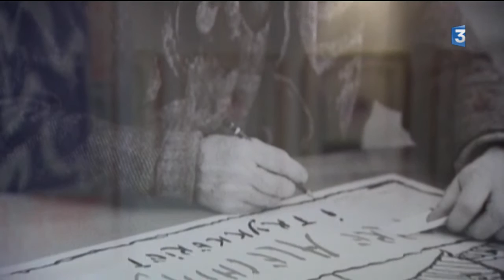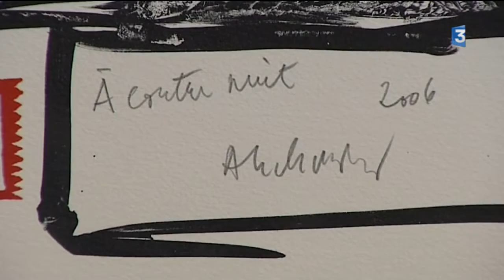Pierre Alechinsky reportage France 3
Film de France 3 présentant l'Exposition Pierre Alechinsky organisée par le CLAC Art Contemporain en partenariat avec Elan d'Arts en 2016.

CHAPELLE DES PENITENTS / LIEU D’ART CONTEMPORAIN
Rue Saint-Jean 15110 Chaudes-Aigues / Cantal
Exposition du 14 juillet au 15 août 2016

Un groupe d’estampes de très grand format sera présenté, accompagné de quelques « suites », en dialogue avec l’architecture de la Chapelle.

Il y a ceux qui connaissent déjà Pierre Alechinsky, cet artiste contemporain qui a fait l’objet de rétrospectives majeures notamment au Guggenheim Museum à New York (1987), Jeu de Paume à Paris (1998), MNAM-Centre Pompidou (2004) et aux
Musées Royaux des Beaux-Arts de Belgique (2008), à Bruxelles. Il est aussi connu pour la commande du Salon d'attente du Ministère de la Culture, rue de Valois à Paris (1985), et pour celle de la Rotonde de l'Assemblée Nationale, en 1993. Enfin, les amateurs du Quartier latin à Paris connaissent son grand arbre bleu, rue Descartes réalisé en 2001 dans le cadre du projet des « Murs peints de l'an 2000 ». Pour eux, l'exposition permettra de découvrir des oeuvres originales imprimées de très grands formats accompagnées de suites, couvrant la période 1974 à 2010.